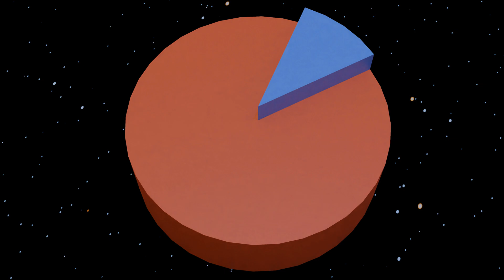Jupiter | Exploring the gas giant planet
In this video we will drive you into space to learn about Jupiter the largest plant in our solar system. Made with 3d.

Don't foget to subscribeour youtube channel for more content.

lucky3ds